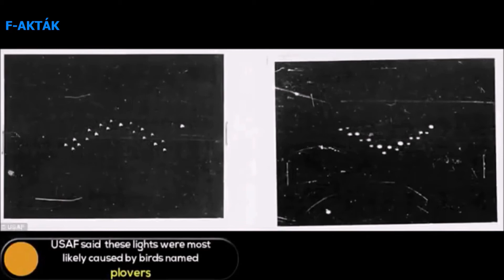A legjobb ufo felvételek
A videóban hiteles ufo felvételeket láthatunk.

In the video we can see authentic ufo recordings.